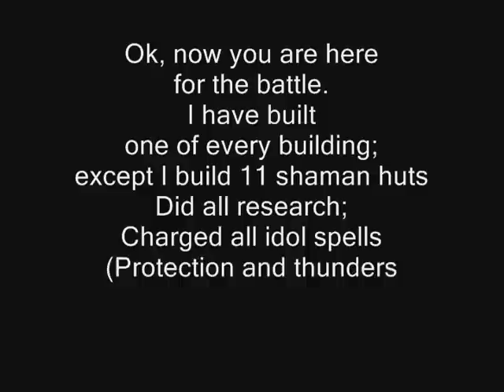Totem Tribe Chapter 11 Cradle of the North Part 2 Walkthru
Game developed by Enkord. Ok, here is the battle some of you have been waiting for.  Note: I have had alot of people tell me that they lose this battle.  LET'S GET READY TO RUMBLE!